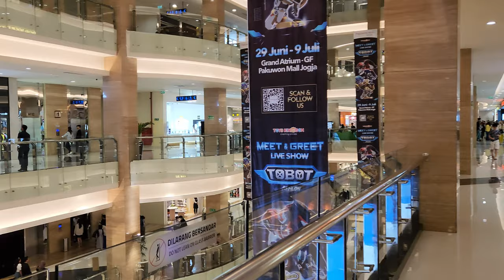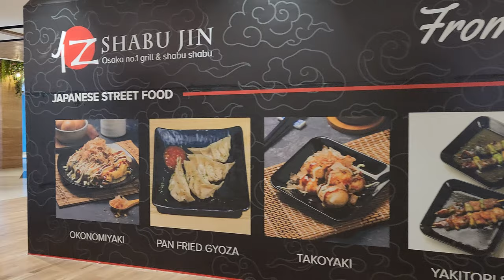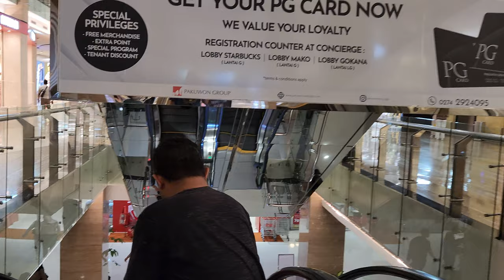Walking Around PAKUWON MALL YOGYAKARTA ❗ d/h Hartono Mall, sekarang PWON Mall terbesar di Jogja ⁉ ⁉️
Kenapa Hartono Mall diganti Pakuwon Mall?
Ternyata hal ini karena PT. Pakuwon Jati tbk (PWON) sebagai perusahaan properti berhasil mengakuisisi kepemilikan Hartono Mall. Mengutip dari laman resmi PT Pakuwon Jati, pemindahan manajemen Hartono Mall dilakukan oleh anak perusahaannya yaitu PT Pakuwon Permai pada 25 November 2020 lalu.18 Agu 2022

Pakuwon Mall Jogja (sebelumnya bernama Hartono Lifestyle Mall Yogyakarta atau Hartono Mall Yogyakarta) adalah pusat perbelanjaan terbesar se-Jawa bagian tengah, letak mall ini di kalurahan Condongcatur, kapanéwon Depok, kabupaten Sleman, Daerah Istimewa Yogyakarta, atau tepatnya di sisi selatan Polda Daerah Istimewa Yogyakarta.

Sejarah
2015–2022: Hartono Mall Yogyakarta
Hartono Mall Yogyakarta pertama kali dibuka pada tanggal 20 November 2015, dan menjadi mall terbesar di Yogyakarta dan Jawa Tengah dengan total tenant sebanyak 300 unit.

Sejak 25 November 2020, Hartono Mall Yogyakarta menjadi bagian portofolio properti PT Pakuwon Permai, anak usaha PT Pakuwon Jati Tbk di Surabaya secara langsung dan melalui anak usahanya PT Pakuwon Jati Tbk mengembangkan dan mengelola pusat perbelanjaan Tunjungan Plaza, Pakuwon City Mall, Pakuwon Mall, Pakuwon Trade Center dan Royal Plaza. Melalui anak usahanya di Jakarta PT Pakuwon Jati Tbk mengembangkan pusat perbelanjaan Gandaria City, Kota Kasablanka dan Blok M Plaza.

2022–sekarang: Berganti nama menjadi Pakuwon Mall Jogja
Sejak Januari 2022, Hartono Lifestyle Mall Yogyakarta berganti nama menjadi Pakuwon Mall Jogja. Pakuwon Mall Jogja diresmikan pada tanggal 3 Februari 2023.